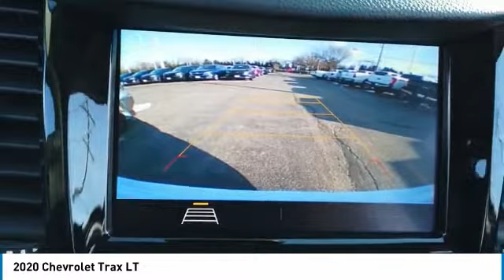2020 Chevrolet Trax 20490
2020 CHEVROLET TRAX Villa Park, IL
Stock# 20490

Castle Chevrolet
400 E Roosevelt Road

Scores 31 Highway MPG and 26 City MPG! This Chevrolet Trax boasts a Turbocharged Gas 4-Cyl 1.4L/ engine powering this Automatic transmission.

Stop by Castle Chevrolet located at 400 E Roosevelt Rd, Villa Park, IL 60181 for a quick visit and a great vehicle!